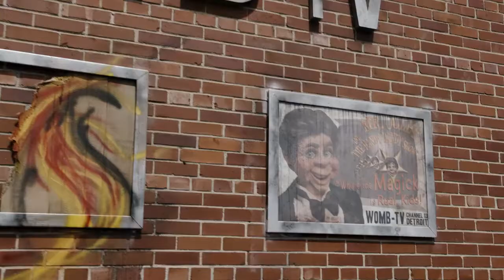Devil's Junction Handy Dandy's Revenge Official Trailer